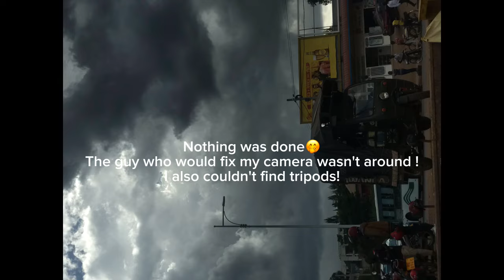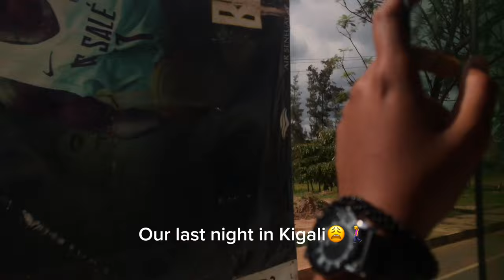Prepping for the Journey ✈️ 🇺🇸: My Final Days in Rwanda 🇷🇼 + travel prep!!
Hey loves💕

So this video is about how I spent my last days in Kigali (Travel prep) before we travel to the US + (My Dad + Desire (brother),Prisca (sister)